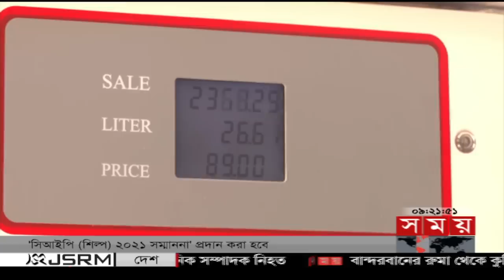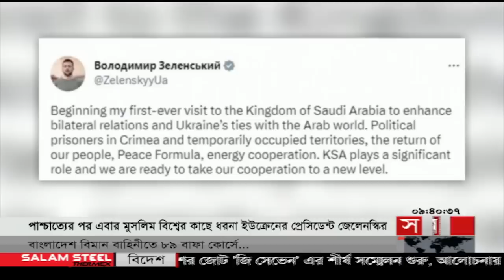রাতের সময় | রাত ৯টা | ১৯ মে ২০২৩ | Somoy TV Bulletin 9pm | Latest Bangladeshi News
Content Declaration:
This content is for news purpose. There may be some disturbing issue or scene which we use for the story demand.

Somoy TV: t.ly/Se1z
Somoy TV Bulletin: t.ly/iqIq
Somoy Entertainment: t.ly/3dWC
Somoy Sports: t.ly/iASp
SOMOY TV ISLAMIC: t.ly/zU6a

Somoynews.tv: t.ly/Y7ab
খেলার সময়: t.ly/xJ5H
সময়ের গল্প: t.ly/EW3M
এ সময়ের বাণিজ্য : t.ly/m3ir

Groups:
Somoy TV (Official)✅: t.ly/ajiO
Somoy Entertainment✅: t.ly/8CLh
Somoy Business✅: t.ly/4xaJ